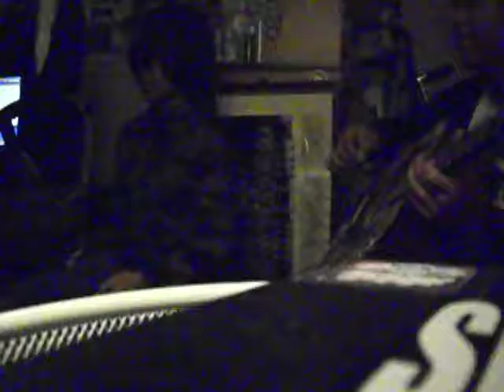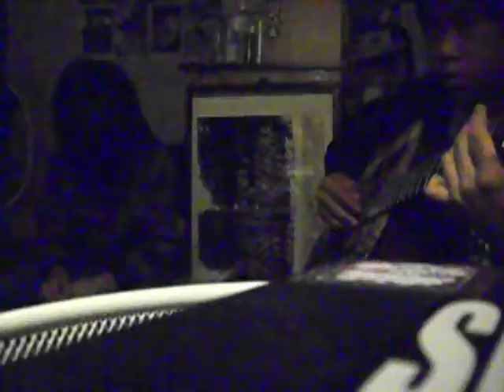ziplocs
our anthem